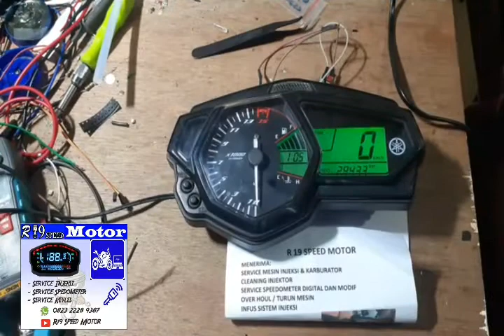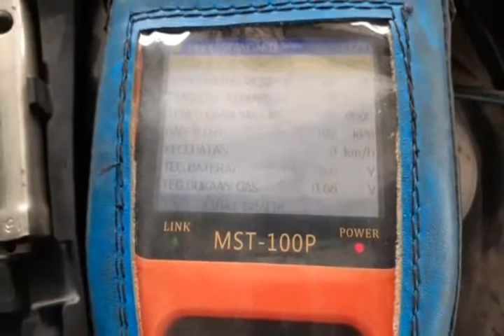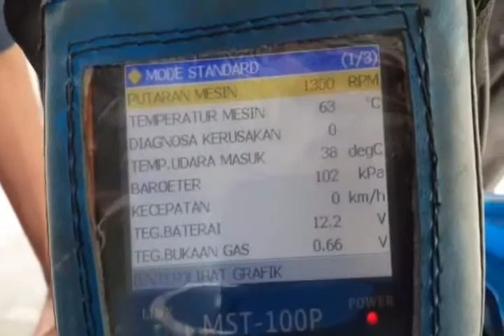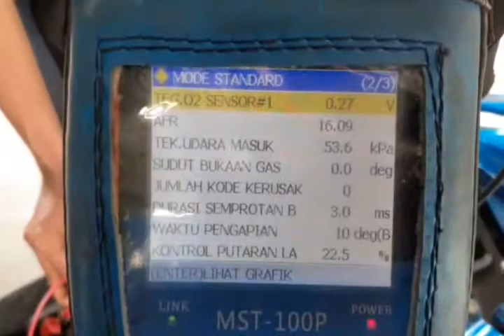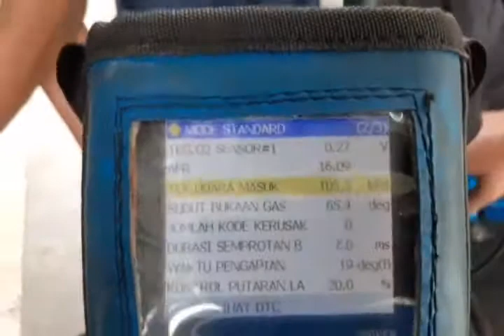Modif kiprok n max dan cara analisa MAP & daya baterai pakai MST